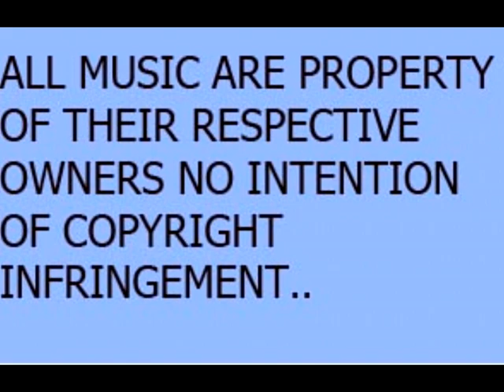small town sound 2023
A good Band play all types of Music    Small town Band played at the Beith
Masonic Social Club.